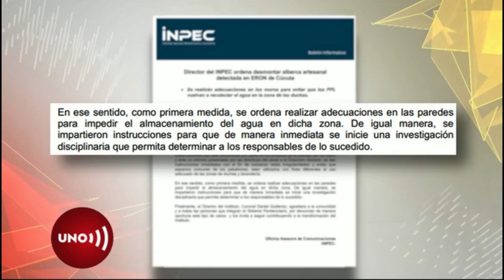¡INSÓLITO! PЯES0S de CÁЯCEL de Cúcuta construyeron su propia piscina